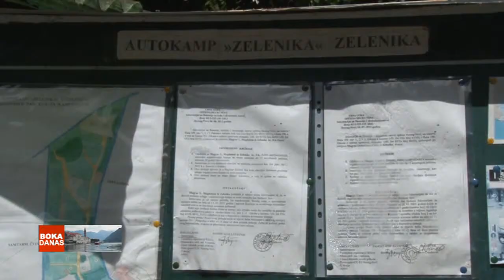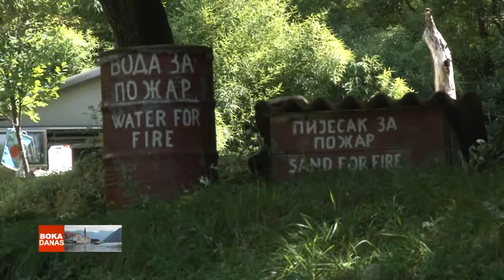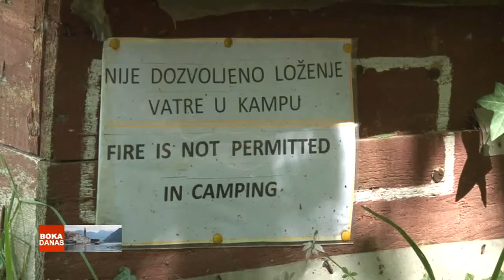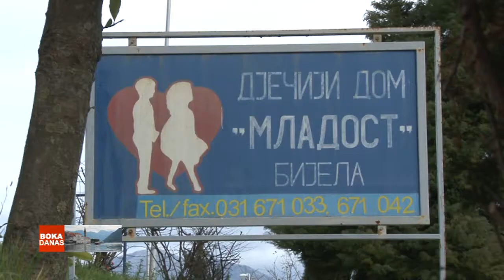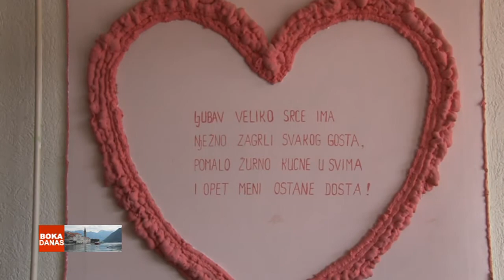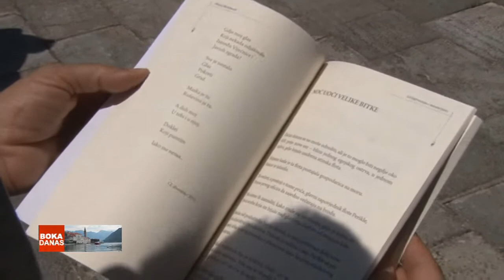03082014 BOKA DANAS - TV BOKA